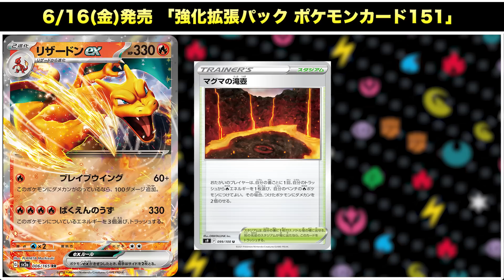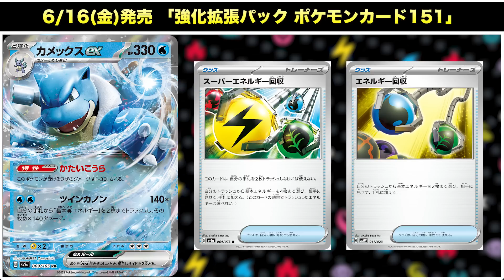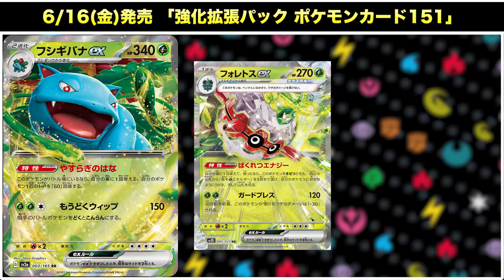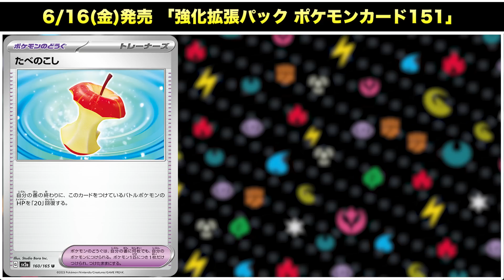【ポケカ】初代御三家ex「リザードン・カメックス・フシギバナ」が全て登場するこのパック、神か？【ポケモンカード151】